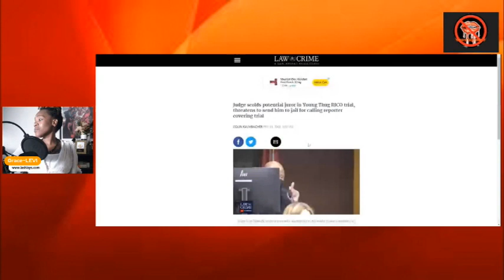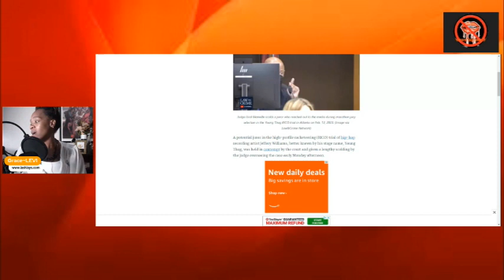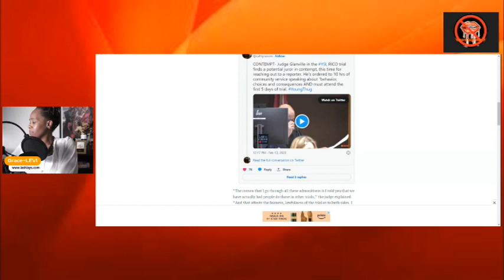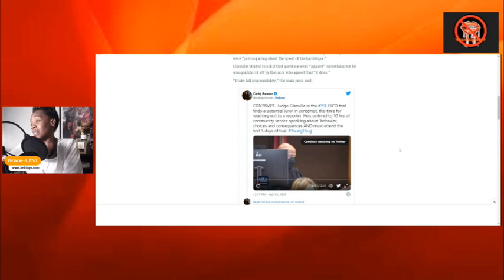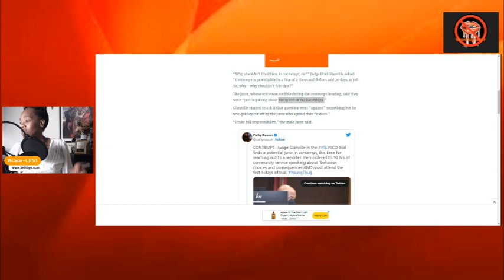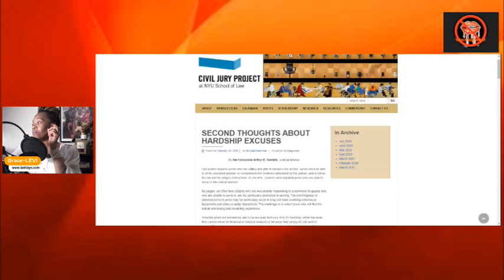YSL Case FLASHBACK Judge Get upset with Juror who talk to press